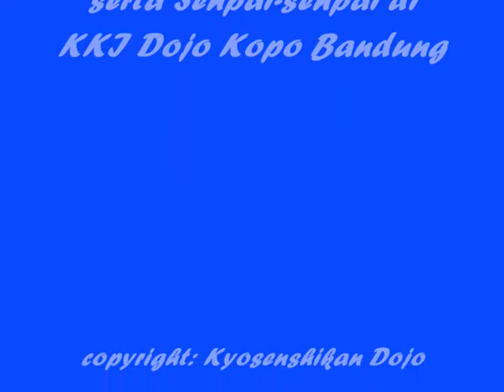Kushinryu Jujitsu - Hashida